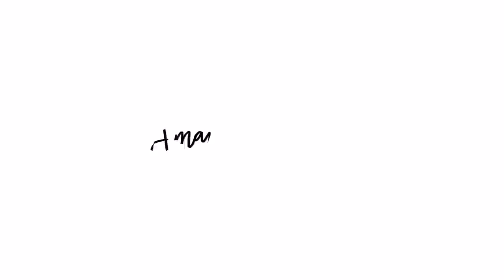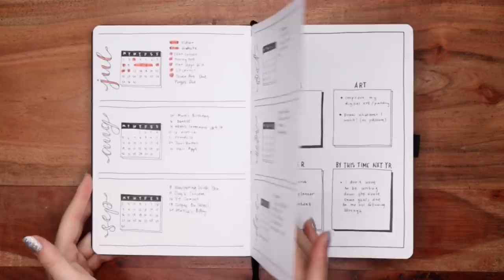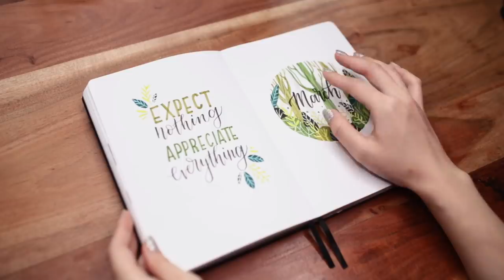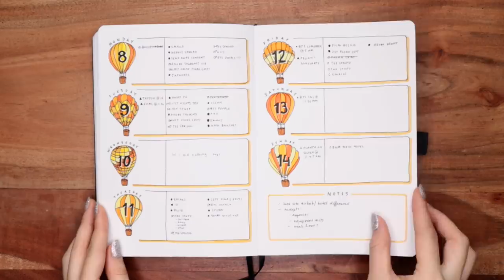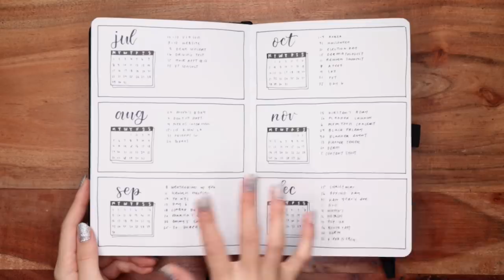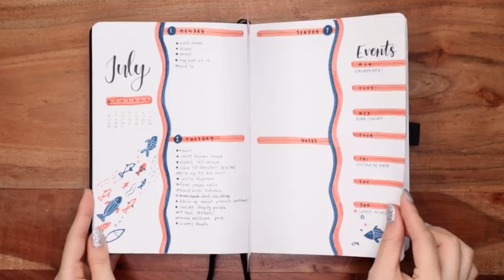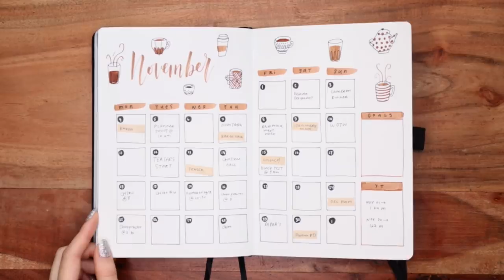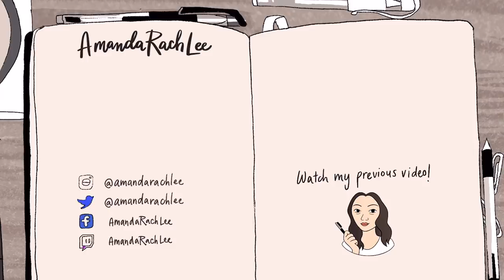My 2019 Bullet Journal Flip Through | A YEAR IN MY JOURNAL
Flipping through my 2019 bullet journals! So crazy to see all my spreads from this year! Which month was your favourite?

Send me cute letters & notes if you want!:
Amanda Lee
Toronto, ON
M5T 2T3

Sakura Pigma Micron Fineliners (02 + 1)
Sakura Pigma Micron PN Fineliner
Tombow Fudenosuke Hard Tip Brush Pen
Sakura Professional Pigma Brush Pens (MB)
White Gelly Roll Pen (08 & 10)
Artline Stix Markers
Crayola Supertips
Pentel Graphgear 500 0.3 Mechanical Pencil